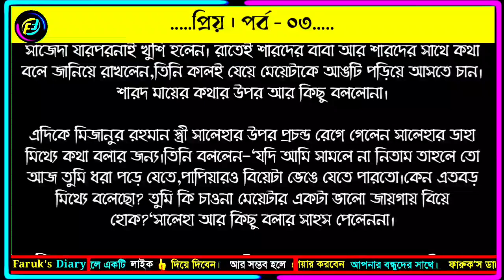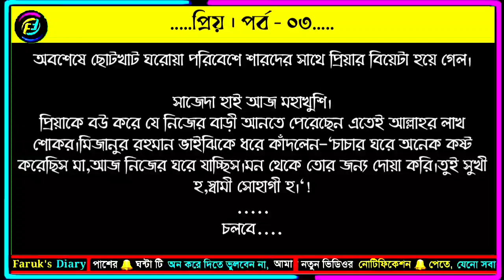প্রিয় | পর্ব - ০৩ | ভালোবাসার গল্প | Valobasar Golpo | Faruks Diary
গল্পের নামঃ প্রিয়
পর্ব - ০৩
writer: মোর্শেদা হাবিব

ভালোবাসার গল্প
রোমান্টিক গল্প
প্রেমের গল্প
বেদনার গল্প
Valobasar golpo
Romantic love story
premer golpo
Faruk Media
faruksdiary
faruks dairy
golpo
ভালোবাসার গল্প,
Valobasar golpo,
 love story,

💞. Valobasar golpo. 💞
💞. Premer golpo. 💞
💞. Koster golpo. 💞
💞. Jeboner golpo. 💞
💞. Prem Nibedon. 💞

❤ Thanks For Stay With Faruk's Diary. ❤